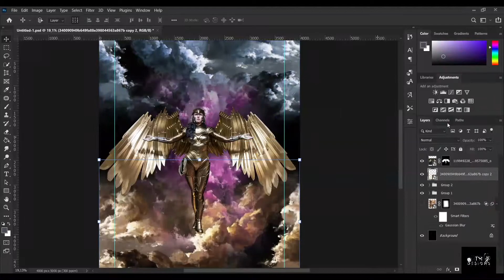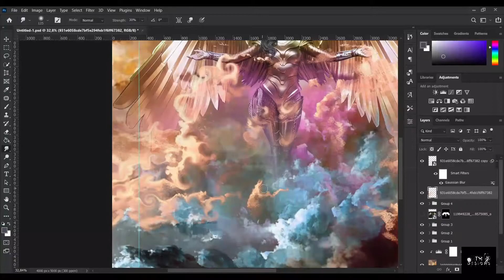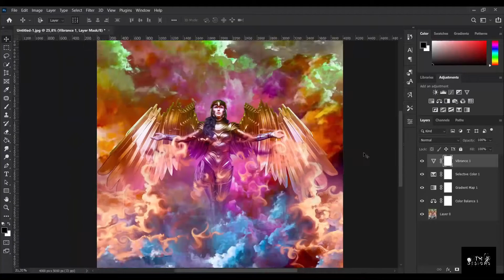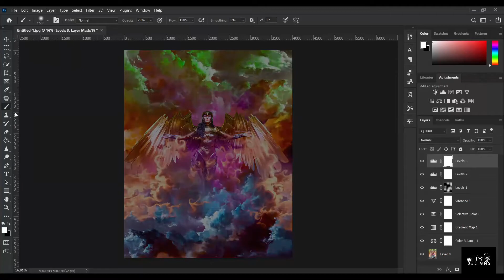WW84 (Fan Art) | Speed Edit (Photoshop)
One of my favourite posters I designed, really happy how this one came out, let me know what you guys think.
I hope you enjoy this one :)

Made with photoshop cc and Wacom